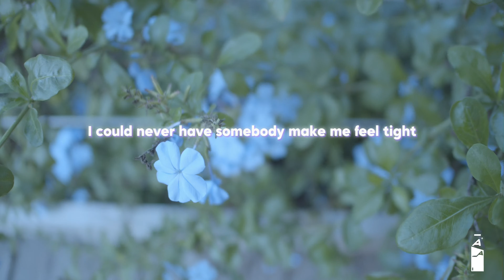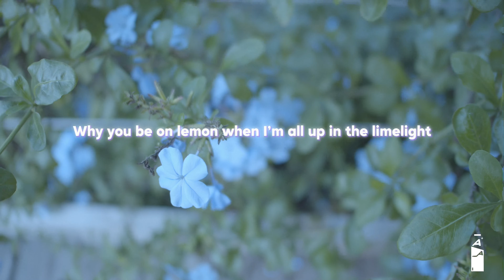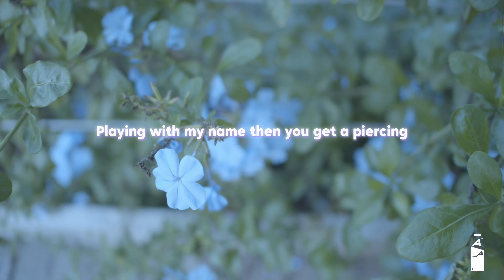Aalana - HOOP EARRINGS (Official Lyric Video)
Official lyric video for “HOOP EARRINGS” by Aalana.

Everybody talking ‘bout
How they know me
Think you know it all
Baby you don’t know a thing
Playing with my name
Then you get a piercing
Let me put you on
Like my hoop earrings

Only time he kissing me
Is when he kissing on my feet
If I say I’m hungry
Best believe he feeding me
Treat me like a vegan
Baby ion want no meat
What you bringing to the table
Cause the table what I bring

You was taught to stand still
But I never freeze up
Bones in my closet
Nah I keep ‘em in the freezer
You ain’t gotta play your cards right
Cause I’m the dealer
If she do me dirty then
I promise Ima clean her

I could never have somebody
Make me feel tight
I already got my braids done last night
Brown hair, brown eyes
Brown skin, mind right
I be walking out the house
Looking like the sun light

Let me put you on like
Rings on a nose
Screens on a door
They hop on Xbox, PlayStation
When they bored
So when they running game on you
Guess what it’s for

Don’t be pushing in my buttons
Cause I ain’t the type
They only messing with you
Cause you got a lil hype
But you ain’t really gang
You ain’t really tribe
You couldn’t knock my energy
Even if you tried

Why you be on lemon
When I’m all up in the limelight
Pigs mad
So I’m striking 12 like midnight
I’ll be at your door
Like a fridge on a late night
Privilege to talk to me
But you know I ain’t white